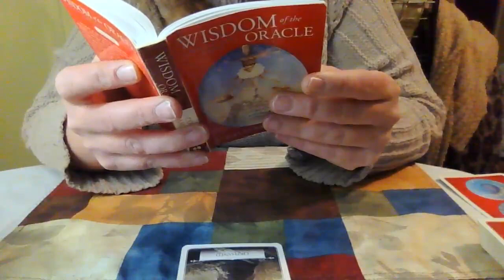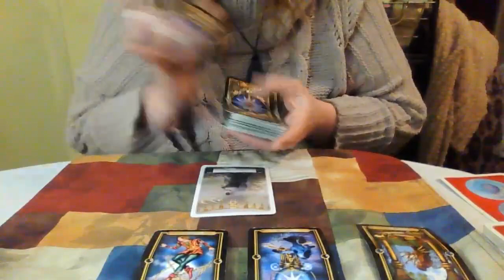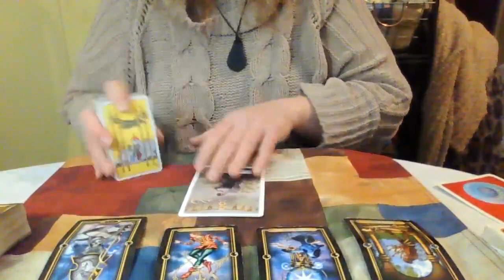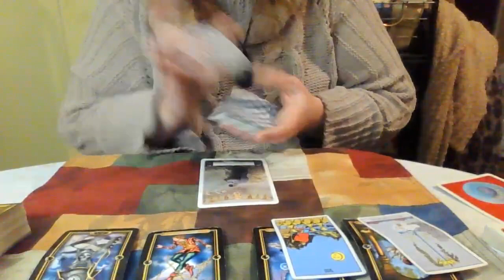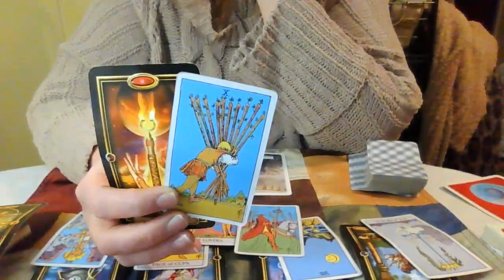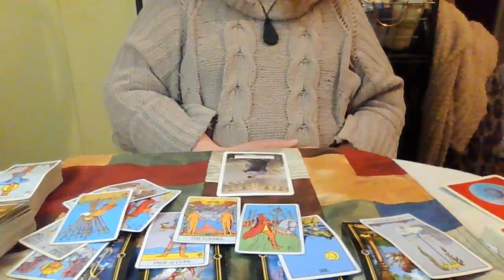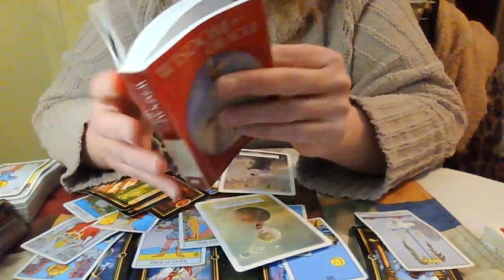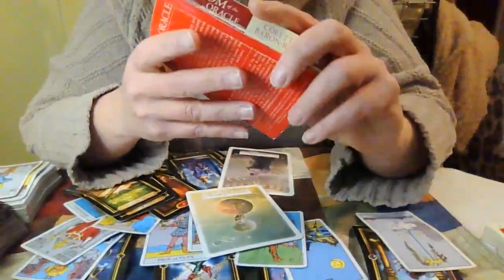THE FIRE IS BACK!!!! With a message for whoever needs it!!!